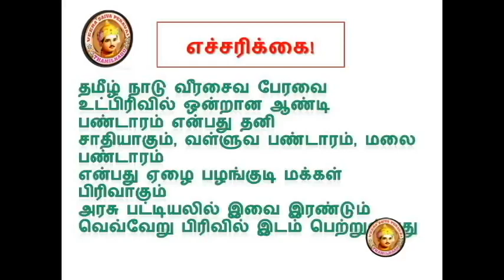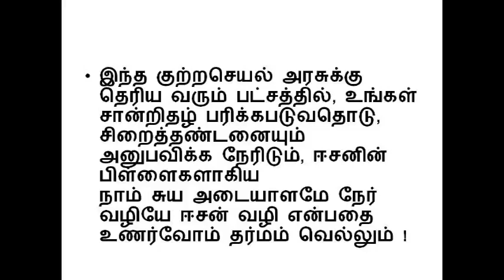அரசை ஏமாற்ற சாதி சங்கமா